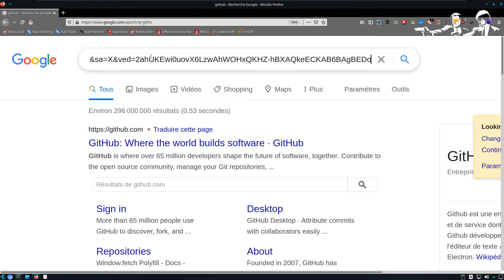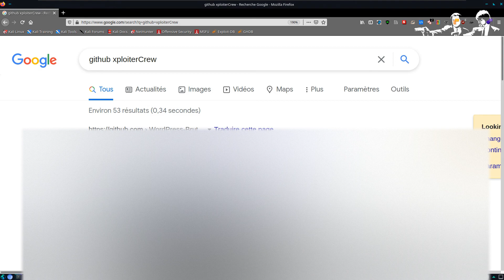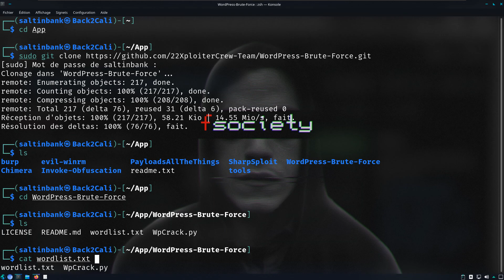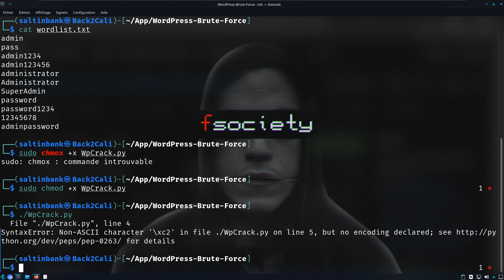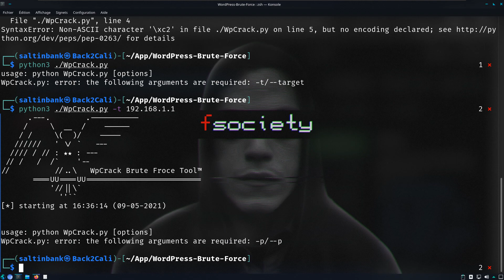SALTINBANK - WORD PRESS BRUTE FORCER : Faire l'amour au CMS WP ...